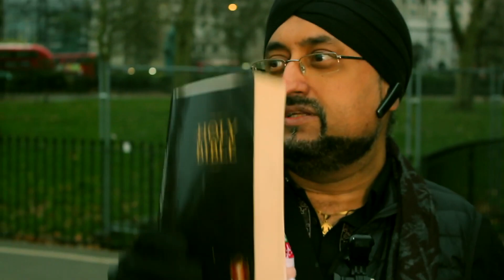Christians understand your traditions defend your culture! Christian peoples also have a culture!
Bob talks about Christians holidays and affirms the traditions as the culture of the Christian peoples.

Shot & Edited: Soco Films
Post: Soco Studio